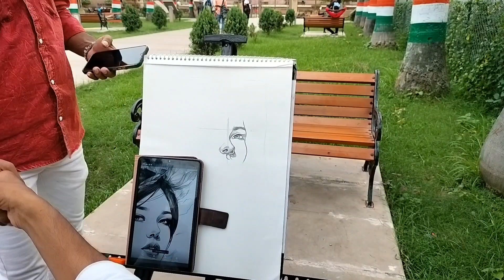papa ki pari h ri h ...🤪😅😅😁🙏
live sketching tutorial
live sketching
art tutorial
how to grow art channel ID
sanju artwork
unique youtuber
artist prayagraj
artist khusro bag
khusro bag
artist
sanju art

how to create art channel
how to draw realistic nose
how to create realistic eyes
how to create realistic Sketching
how to make free hand sketching